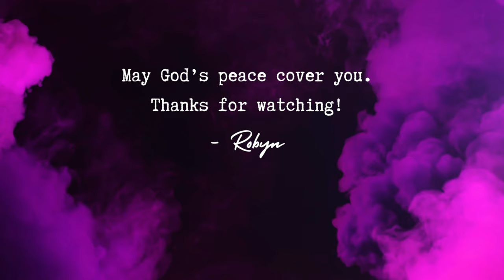Unwind with Neo Soul Vibes and Calming Purple Bubbles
This morning I realized that I had not taken time off in six months. Instantly, I knew It was time for a Chill Time video. It’s been a while y’all… take a load off!

Like the video if you FELT it! ;-) Stick with UP!
1. So Get Ready, Spring Gang
2. There is Always Tomorrow, Staffan Carlen
3. Dusk ‘Til Dawn, Staffan Carlen
4. The Croissant, Sven Lindvall
5. Beginning of Time, Sebastian Winskog
6. Ruffles, Gregory David
7. Tasia, Gregory David
8. Asam, baegel
9. Wait on You (Instrumental Version),  L.M. Styles
10. So Get Ready, Spring Gang

Video from Canva